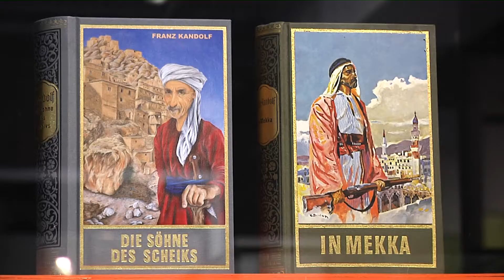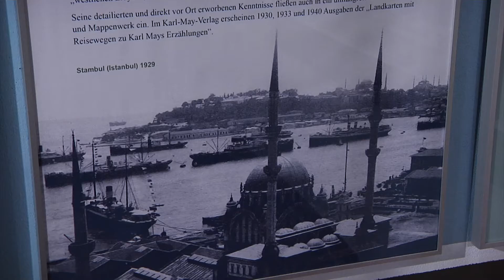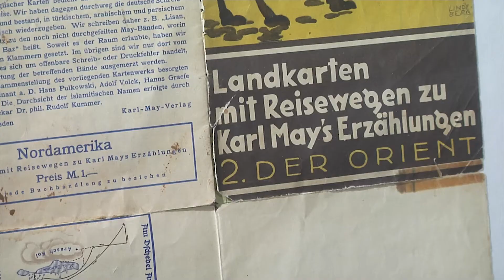Auf den Spuren von Karl May!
Der einstige Haidhausner Kaplan Franz Kandolf war ein glühender Verehrer des berühmten Schriftstellers Karl May.Um auf seinen Spuren zu wandeln bereiste er die halbe Welt. Und: Er schrieb sogar selbst einen vielbeachteten Karl May Roman. In der Ausstellung "Franz Kandolf - Der Karl May Kaplan vom Gasteig Spital" im Haidhausen-Museum, kann man jetzt erfahren, mit welcher Leidenschaft der Autor, Reisende und Karl May Bewunderer ans Werk ging.